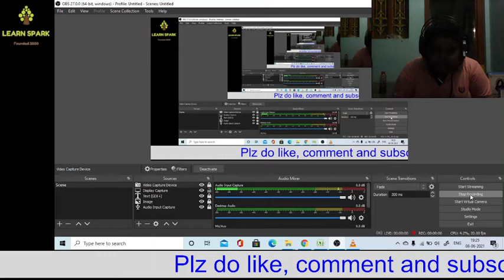Johny Johny Yes Papa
Johny, Johny!

Yes, Papa

Eating sugar?

No, Papa

Telling lies?

No, Papa